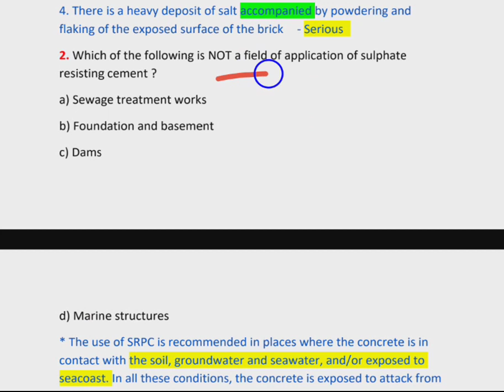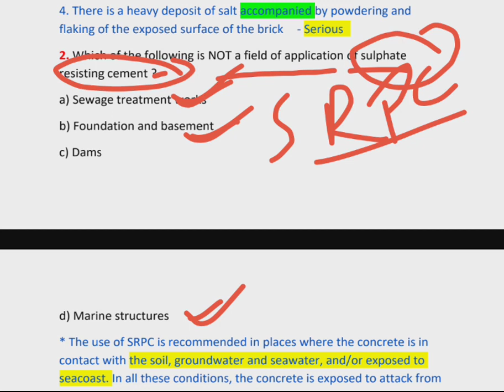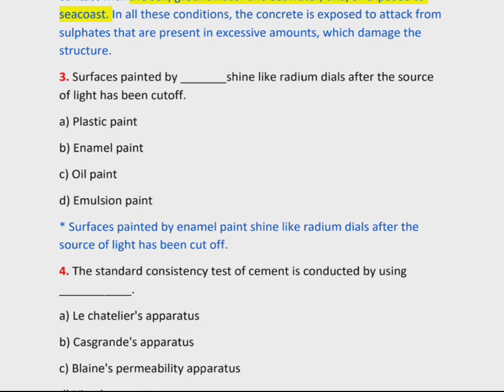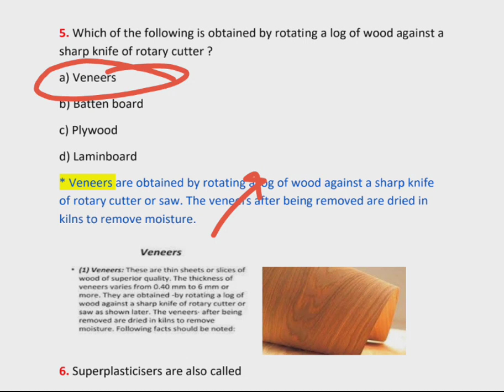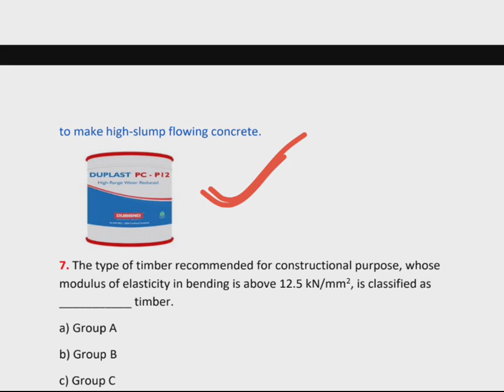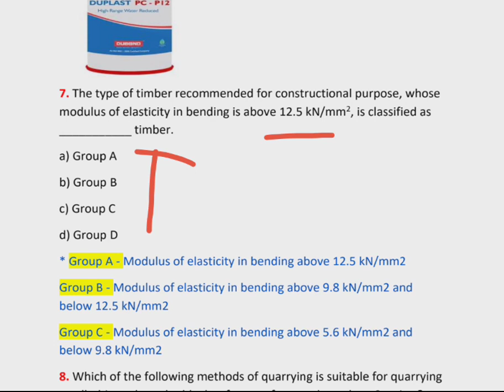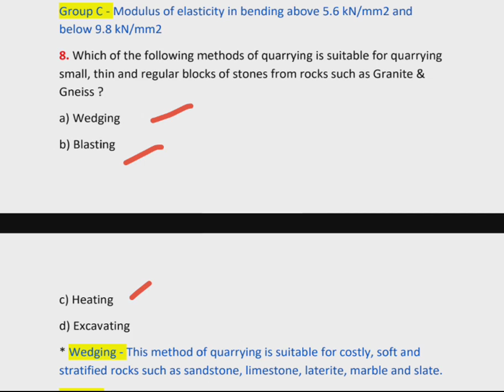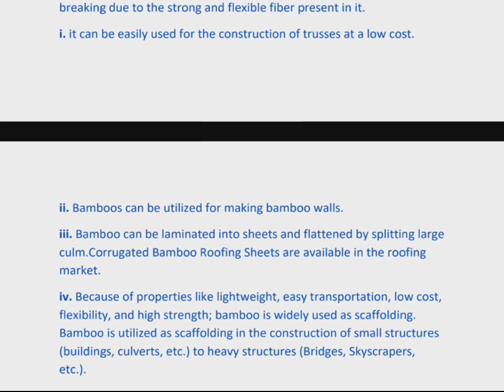SSC JE 2024 | Tier 1 | Civil Engg | Building Materials | MCQ Series | Day 14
In This series, We are discussing subject wise  MCQ's, asked in SSC JE 2023 (Of all shifts) Tier 1 held in October 2023, along with some genuine practice questions, those can be helpful in upcoming SSC JE 2024 tier 1 & other state JE exams also.

Hopefully This series of Multiple choice questions, will enhance your knowledge & interest in Civil Engineering.